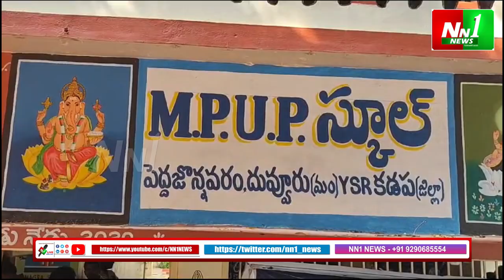దువ్వూరు: పెద్ద జొన్నవరం గ్రామంలో జగనన్న ఆరోగ్య సురక్ష....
"nn1news live"
"nn1news luve"
"nn1news"
"nn1news live"

NN1 NEWS#
NN1 News#
nn1news live#
nn1news breaking news today#
nn1news Breaking#
nn1news Youtube on live#
nn1news Sucribe#